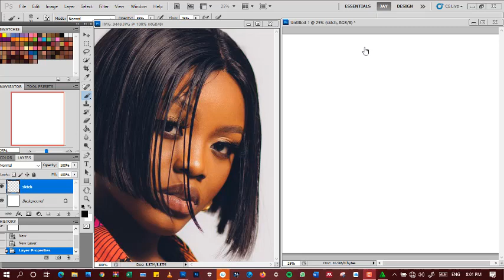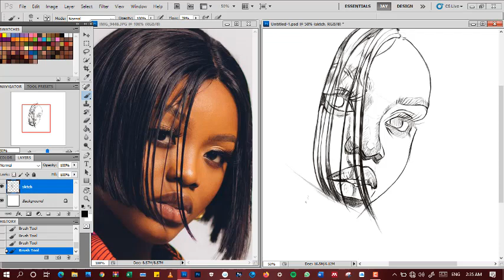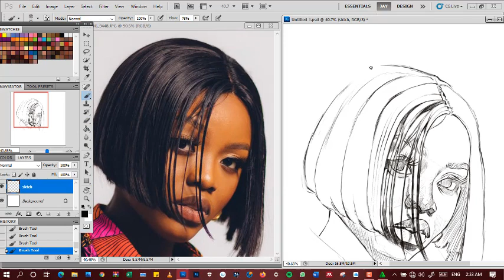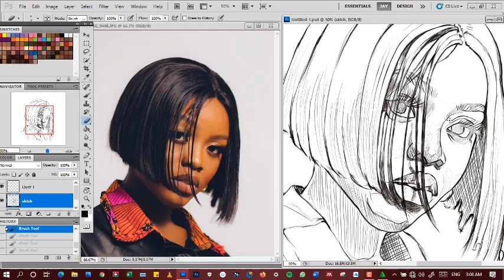"Forever" Painting, Practice number 3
Sketching Gyakie - The Process